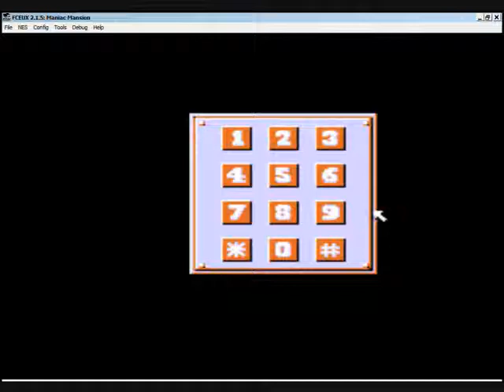Maniac Mansion Walkthrough Part 4 ( No Commentary )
Playing Maniac Mansion Nes version on the FCEUX emulator.

Recorded with Camstudio and edited with Windows Movie Maker.

Dr. Fred has  Kidnapped Sandy and he's about to start the experiment. Dave and his friends have come to rescue Sandy before she donates her brains to Dr. Fred.